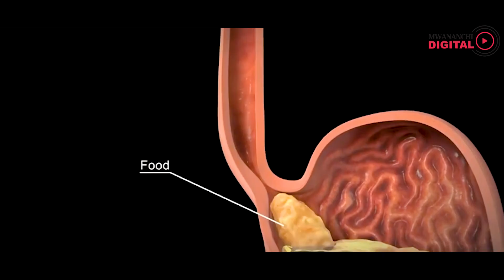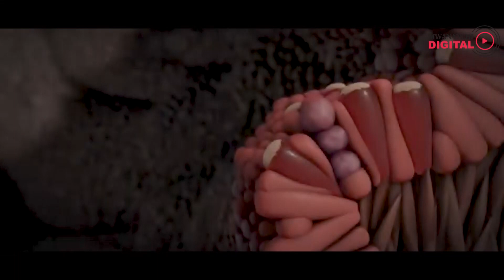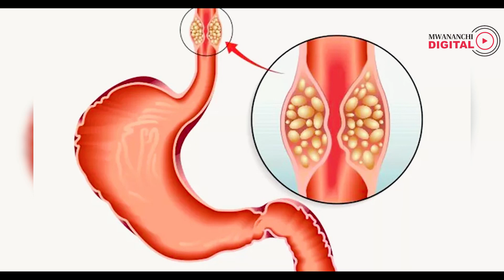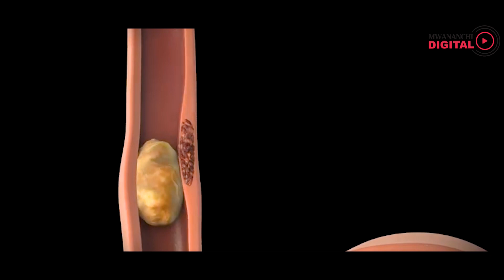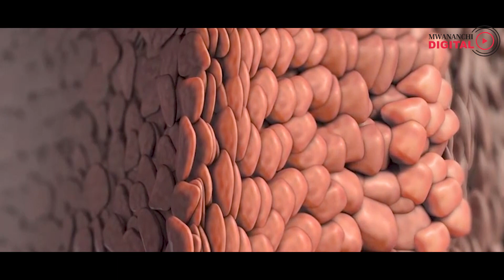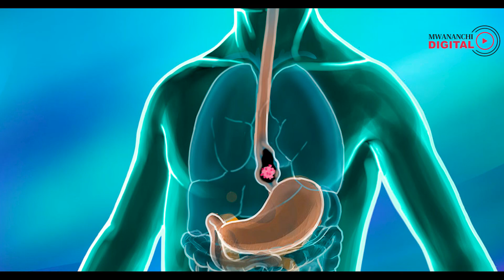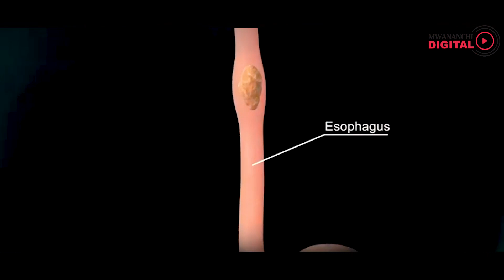Hatari ya ongezeko la saratani za kirusi cha HPV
Kirusi cha HPV ‘human papilloma virus’ kimetajwa kuwa hatari kwa kusababisha saratani za aina mbili tofauti zinazokua kwa kasi ikiwemo inayoathiri koo la hewa na shingo ya kizazi aina inayoongoza kwa asilimia 36 kati ya saratani zote zinazoshambulia nchini.

Wataalamu wamesema asilimia 80 ya wagonjwa wa saratani ya shingo ya kizazi hupata maambukizi kwa njia ya ngono huku saratani ya koo la hewa ikishika nafasi ya saba na chanzo kikitajwa kuwa ngono ya kinywa.